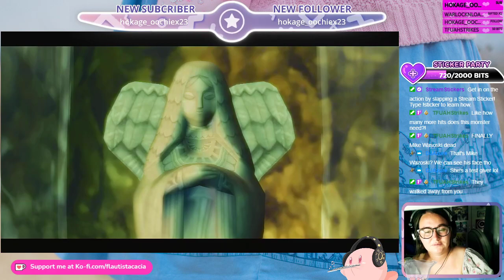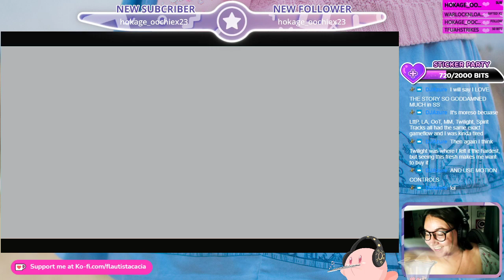Legend of Zelda: Skyward Sword HD (Part 4)